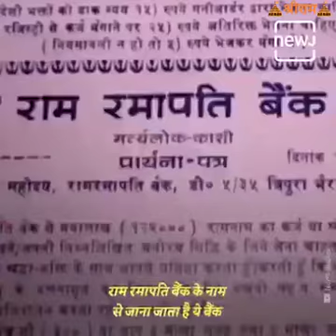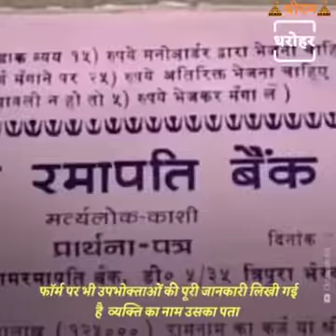RAM RAMAPATI BANK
RAM Bank. A unique type of bank for Hindus...